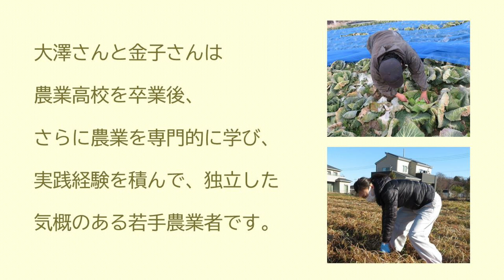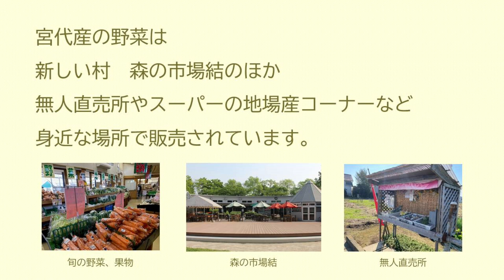宮代町の野菜×町管理栄養士のレシピ「キャベツの花しゅうまい」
埼玉県宮代町の地産地消の取組と町管理栄養士がコラボレーション♪
★キャベツの花しゅうまい★

今回使う地産地消素材は宮代産の野菜「キャベツ」「にんじん」です。
宮代町で育った新鮮な食材でおいしく健康に！

💡ゴミを減らす暮らしは「食」から。
野菜を無駄なく使うエコポイントもお伝えします！

▶︎目次✿.*・*･.｡*
00:00　健康レシピをご紹介
00:10　今回の食材は・・・
00:27　材料
00:33　調理スタート
00:49　エコポイント①
01:08　エコポイント②
01:57　エコポイント③
02:35　みんなのレポート
02:28　簡単アレンジ
02:45　地産地消とは

▶︎問合　埼玉県宮代町 産業観光課 農業振興担当　0480•34•1111内線263
　　　　　　　　　　健康介護課 健康増進担当　0480•32•1122

▶︎撮影編集　みやしろズームアッププロジェクト
　　　　　　みんなが地域の特派員　小島秀男、郷田健一